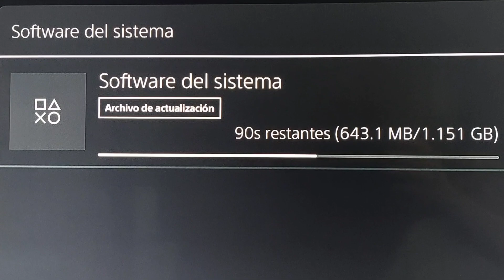Ps5 NUEVA ACTUALIZACIÓN DE SISTEMA HA LLEGADO HOY !! TODOS LOS DETALLES Y CAMBIOS SI ES QUE HAY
ANALIZAMOS NOTICIAS DE PLAYSTATION 5 Y PLAYSTATION 4